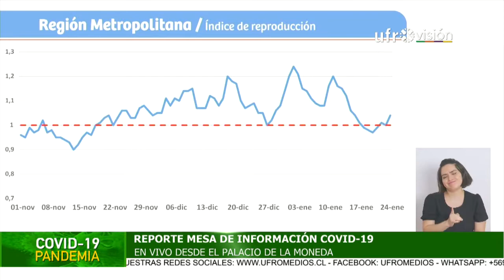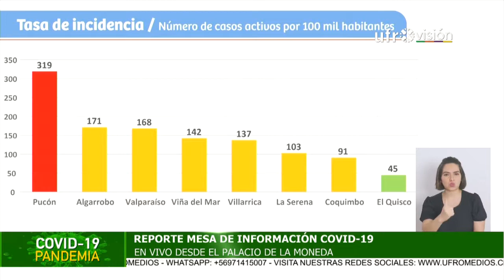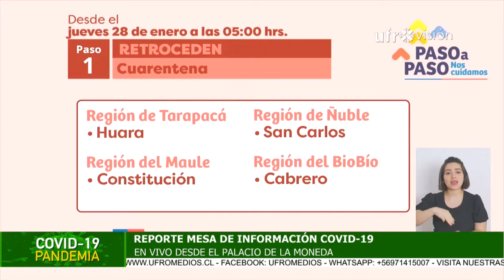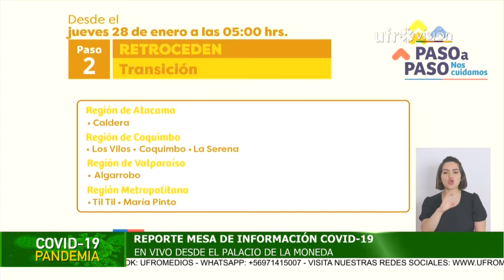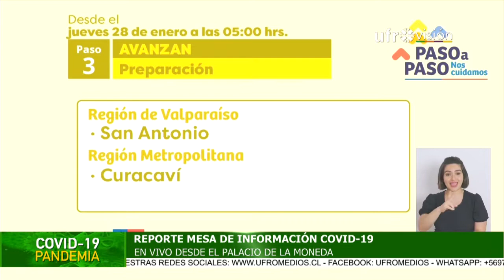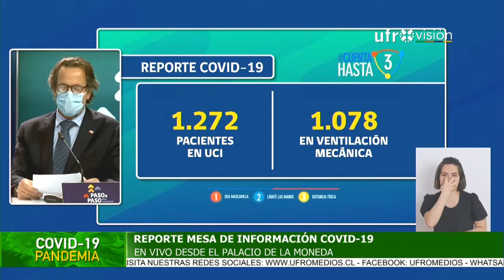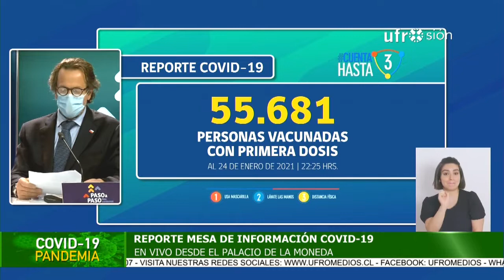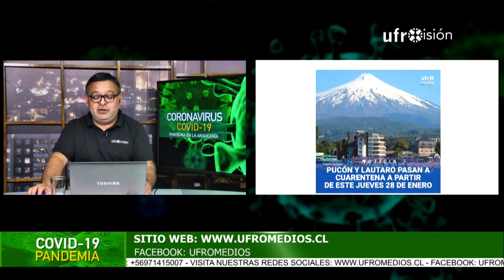Feria Pinto y reporte nacional de casos COVID-19| ESPECIAL COVID-19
Un equipo de Ufromedios estuvo en la Feria Pinto para conocer algunas recetas para preparar humitas y pastel de choclo durante temporada estival. De forma paralela, el ministerio de Salud anunció cambios en las medidas del Plan Paso a Paso que involucran el retroceso de las comunas de Lautaro y Pucón a Fase 1.